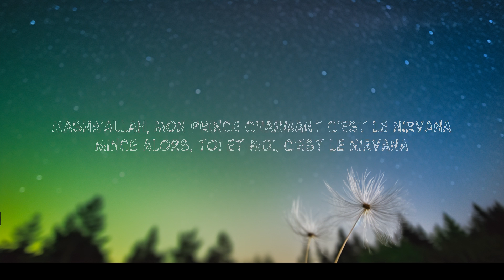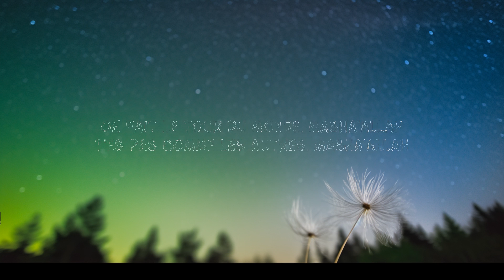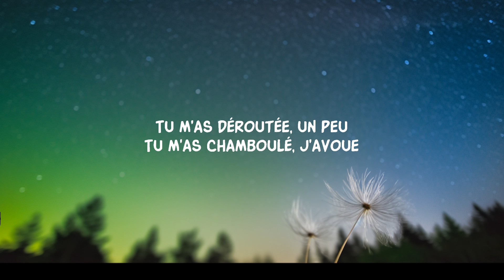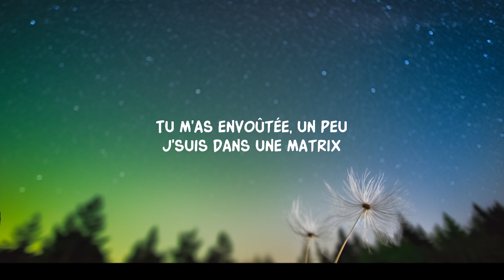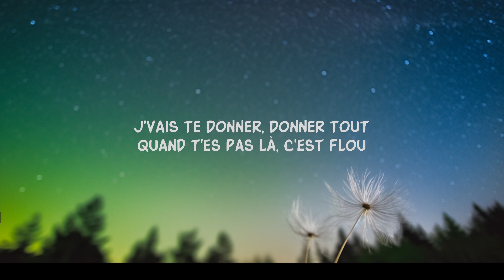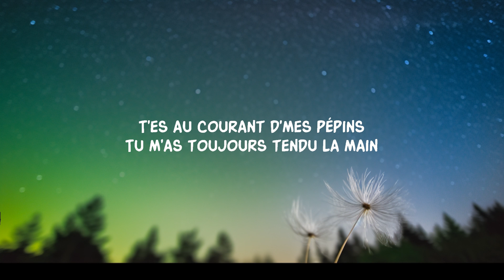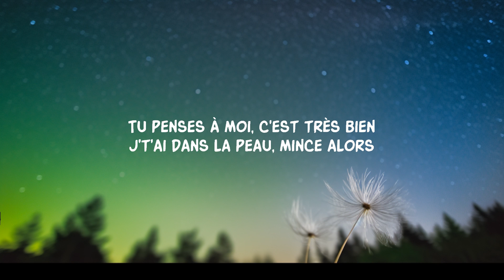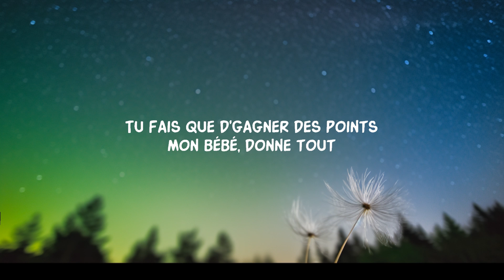Aya Nakamura - Nirvana (Lyrics) | Wilfred Music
Aya Nakamura - Nirvana

Song Lyrics:

Ouh, yeah
Ouh, ouh-ouh-ouh
Mm-mm-mmh

[Refrain]
On fait le tour du monde, masha'Allah
T'es pas comme les autres, masha'Allah
Tu penses à moi, c'est très bien
J't'ai dans la peau, mince alors

[Couplet 1]
Quand j'suis pas là, oublie toutes ces nanas (Oublie)
T'es à moi, l'oublie pas
Le pactole, c'est mon homme (Mon homme)
Très nonchalante, j'ai toujours été comme ça (Comme ça)
T'es au courant d'mes pépins
Tu m'as toujours tendu la main

[Refrain]
On fait le tour du monde, masha'Allah (Masha'Allah)

[Pont]
Masha'Allah, mon prince charmant c'est le Nirvana (Nirvana)
Mince alors, toi et moi, c'est le Nirvana
Masha'Allah, mon prince charmant c'est le Nirvana

[Couplet 2]
Tu m'as déroutée, un peu
Tu m'as chamboulé, j'avoue
Tu m'as envoûtée, un peu
J'suis dans une matrix (J'fais que d'dire oui)
Tu fais que d'gagner des points
Mon bébé, donne tout (Tout, tout)
J'vais te donner, donner tout (Tout, tout)
Quand t'es pas là, c'est flou (C'est flou)

[Refrain]
T'es pas comme les autres, masha'Allah (Masha'Allah)
[Outro]
Quand j'suis pas là, oublie toutes ces nanas (Quand j'suis pas là, oublie)
Très nonchalante, j'ai toujours été comme ça (Très nonchalante, comme ça)
T'es au courant d'mes pépins (Pépins)
Tu m'as toujours tendu la main (Main)
Masha'Allah, masha'Allah, masha'Allah
Masha'Allah, masha'Allah, c'est le Nirvana

Lyric video for Nirvana by Aya Nakamura on Dan Music